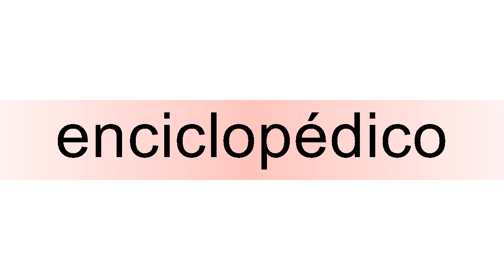How to pronounce enciclopédico